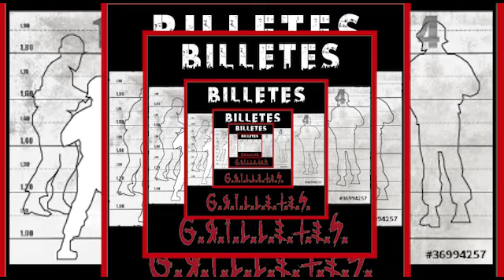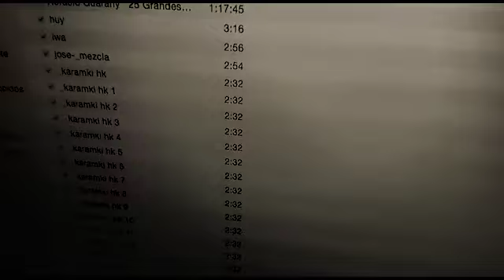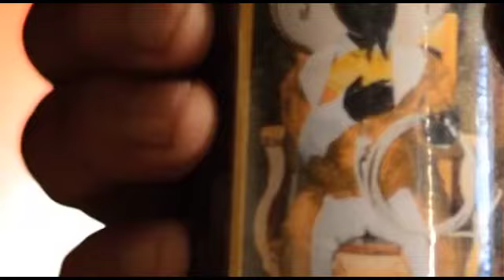Fresco Solo.ненастоящие друзья(nenastoyashchiye druz'ya